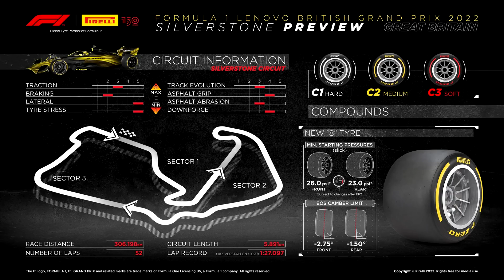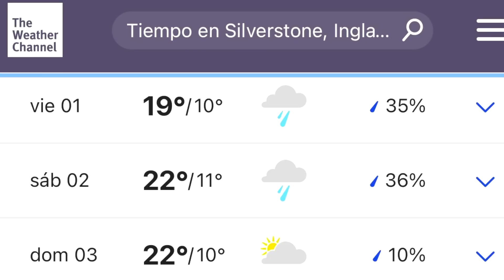PREVIA GP GRAN BRETAÑA F1 2022 | RED BULL y FERRARI con NOVEDADES | ALPINE EVOLUCIONA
🔴  Código Inter.mx - RACINGTEAM